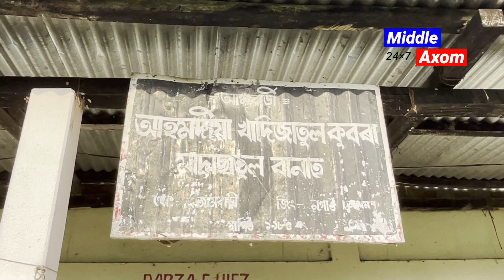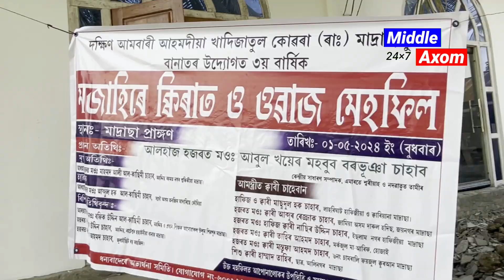Assamese News Today/30 April 2024 | Assamese Big Breaking News/Latest News Assam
Assamese News Today/30 April 2024 | Assamese Big Breaking News/Latest News Assam | Assamese Evening News Today